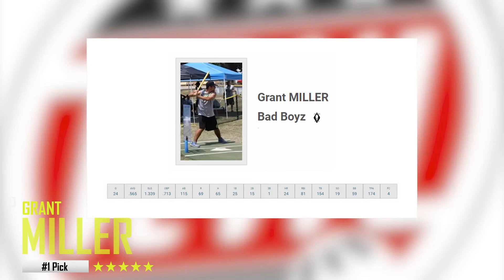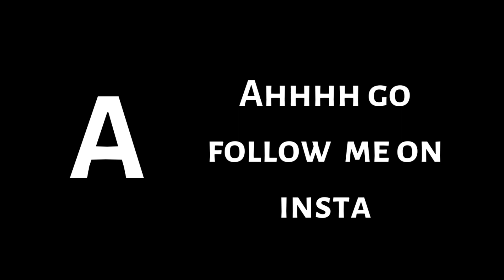2023 Draft Reaction (Magic, the Gathering)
REAL ANALYSIS, EVEN REALER DRAFT GRADES

Check out the MLW Website for MLW Breaking News, Team Rosters, Power Rankings, Schedules, The Rule Book, and more! We hope to see on the sidelines or maybe even out on the field!